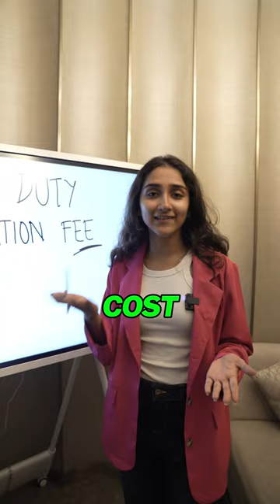Dosti Friendship Month Exciting Offers | Harsh & Hetvi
Here are all the costs over and above your property value, if you're looking to buy a house in Mumbai!!

Welcome to Dosti Friendship Month 2024 by Dosti Realty! 🏡✨

Discover luxurious 1, 2, 3 & 4 BHK residences in Mumbai, Thane, and Pune.

Prices from ₹61.13L to ₹5.76 Cr.

✨ Special Offers ✨
- No Floor Rise Charges
- No Stamp Duty & Registration fees
- No pre-EMI for up to 18 months
- Flexible payment plans
- Spot booking offers

Save up to ₹24 lakhs with Dosti Friendship Month offers!

Offers mentioned in the video differ for various projects.

T&Cs Apply

Visit Dosti Friendship Month